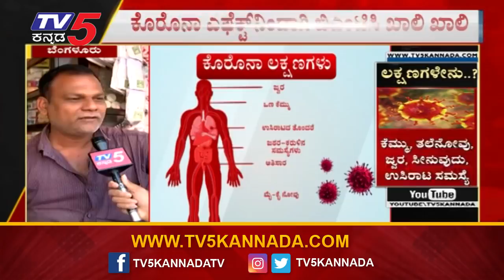ಕೊರೊನಾದಿಂದ ಮಾರುಕಟ್ಟೆ ಪೂರ್ತಿ ಖಾಲಿ | Bangalore KR Market | TV5 Kannada